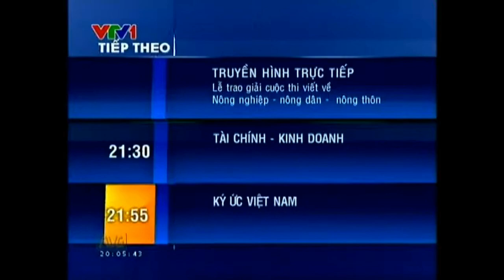VTV1 ident 2014 | GTCT tiếp theo 11/03/2014